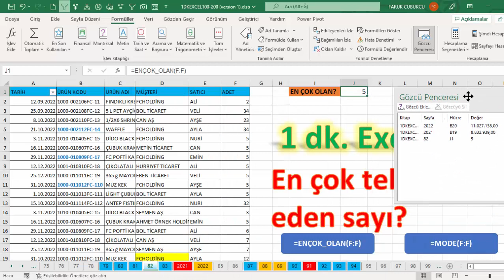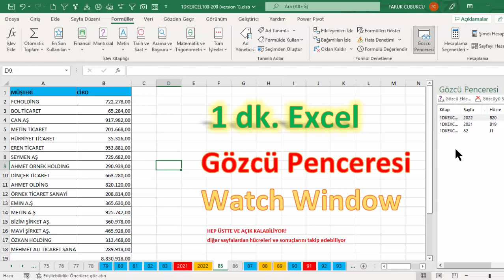Excel 1 Dakika - Gözcü Penceresi